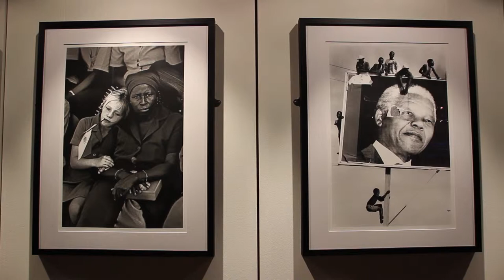Festival interviews: The University of Edinburgh's Jolyon Mitchell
Professor Jolyon Mitchell speaks from Ian Berry's In Sight of Peace exhibition at Just Festival.